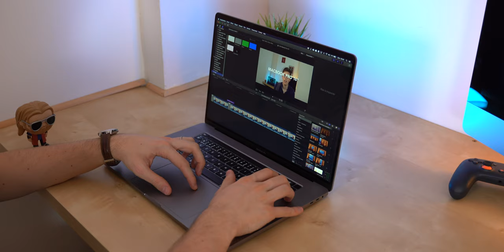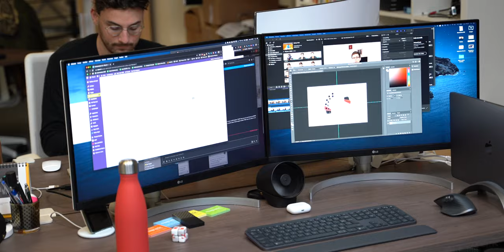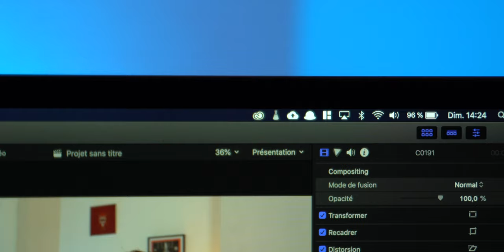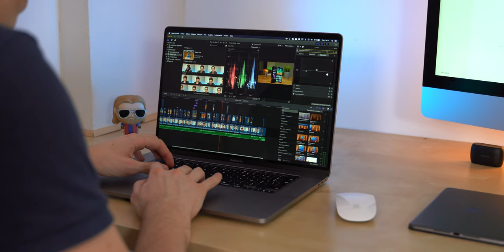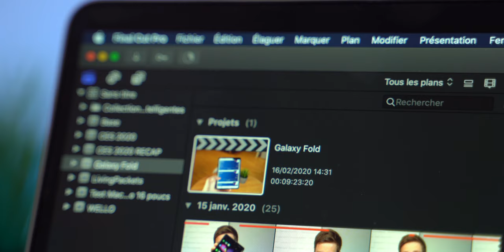Test MacBook Pro 16" : le MEILLEUR Mac en 2020 ?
Après plus d'un mois de test du MacBook Pro 16 pouces, voici mon avis complet sur le nouveau laptop Apple. Retour à un clavier plus classique, écran et son au top, puissance, il est taillé pour une utilisation professionnel. Ce MacBook Pro. 16" est, pour moi, le meilleur Mac portable disponible en 2020.